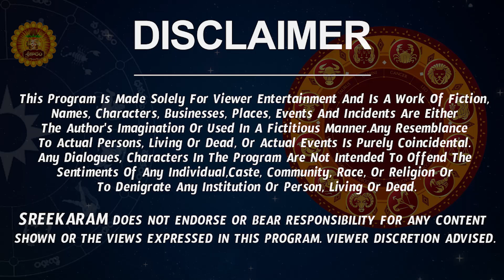Tula Rashi Vaara Phalalu 2023 | Tula Rasi Weekly Phalalu Telugu |19 February 2023 - 25 February 2023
Watch Tula Rashi Weekly Horoscope | Tula Rasi February 2023 Telugu | Tula Rasi February Month 2023.

Here is Tula Rashi February 2023 Telugu | February 2023 Tula Rashi Phalalu

Please Watch and Subscribe to Sreekaram for more astrology updates.   tula rasi 2023 telugu february rasi phalalu  tula rashi weekly horoscope, tula rasi february 2023, nanaji patnaik,  tula rashi february 2023 telugu, tula rashi weekly horoscope, february rasi phalalu,  february 2023 tula rashi